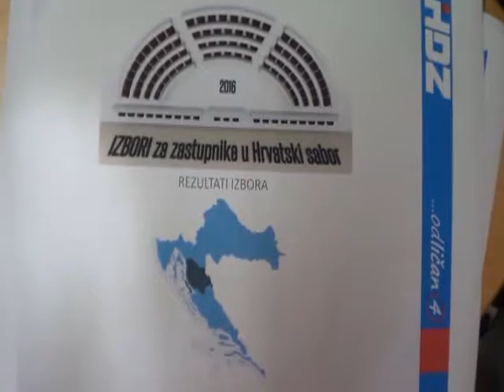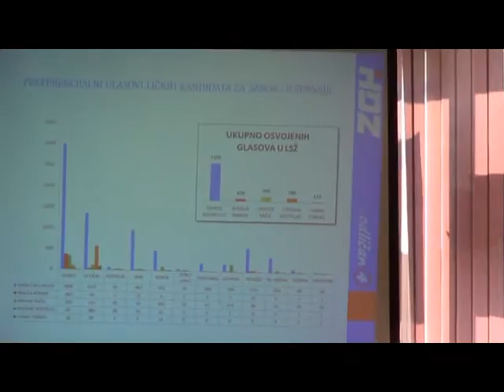POBJEDA HDZ-A Marko Čuljat Lika press Lička televizija Gospić LTVG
GOSPIĆ, 14. rujna 2016. - Darko Milinović, kandidat HDZ-a u 9. izbornoj jedinici, postigao je najbolje izborne rezultate i održao je danas konferenciju za novinare i najavio pobjedu na idućim lokalnim izborima.